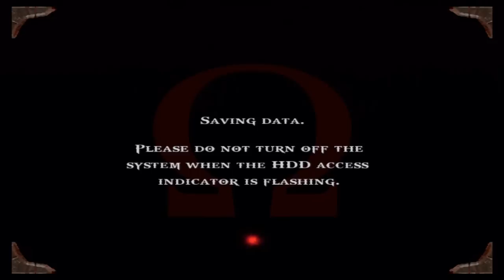Let´s Play God of War - Part 25 - Underwater World [BLIND]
We are all the time underwater, and trying to avoid the traps...but FAIL!

Comment and rate pls! It would be greatly appreciated!